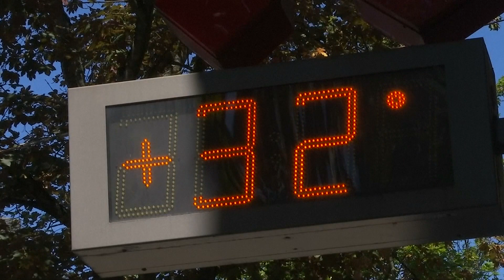Tropische Hitze im Anmarsch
DWD-Meteorologe Andreas Friedrich hält die lange Dauer der Hitzwelle für eine klare Folge der Klimaerwärmung.